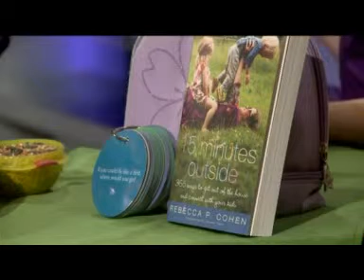Rebecca P. Cohen and 15 Minutes Outside on FOX Denver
Watch outdoor lifestyle expert Rebecca P. Cohen offer some great ideas from her new book, 15 Minutes Outside: 365 Ways to Get Out of the House and Connect with Your Kids.